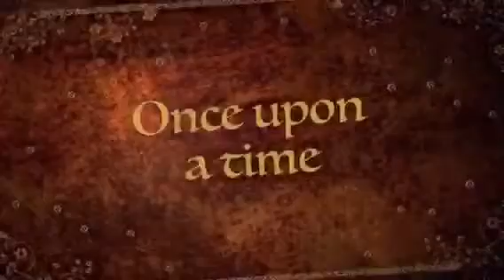Princess Elena as Belle